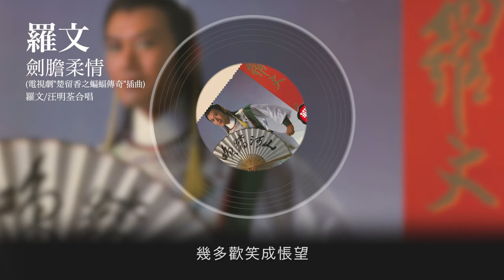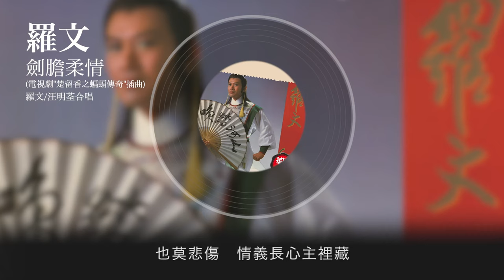羅文 Roman/ 汪明荃 Liza Wang - 劍膽柔情 - 電視劇"楚留香之蝙蝠傳奇"插曲 (Official Audio)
羅文 Roman/ 汪明荃 Liza Wang  - 劍膽柔情
曲：黎小田
詞：鄧偉雄

*（女）問世間豪傑　萬里關山匹馬闖
  歷多少蒼桑
（男）仗劍衛道　一生肝胆壯
傲然去走遠方
（女）問世上情義易變相思轉眼間
幾多歡笑成悵望
（男）世事信是有定
也莫悲傷　情義長心主裡藏
（女）望眼將穿
（男）身經幾多風與浪
（女）獨怕愛恨難割斷
#（男）人在四方流浪
情心偏覺最難忘
（合）世上情何處是岸
啊… …啊… …
Repeat * # #